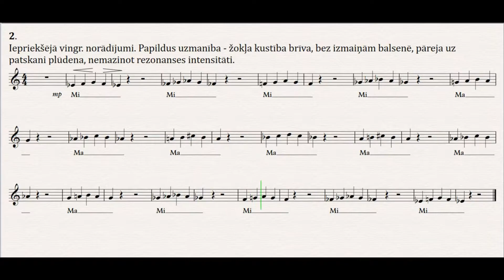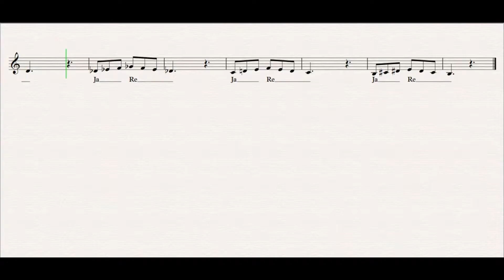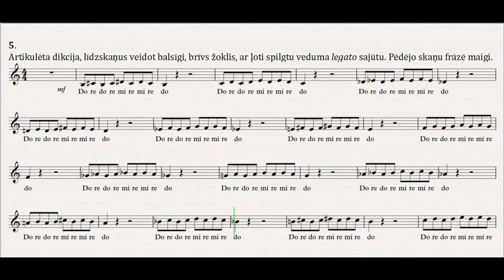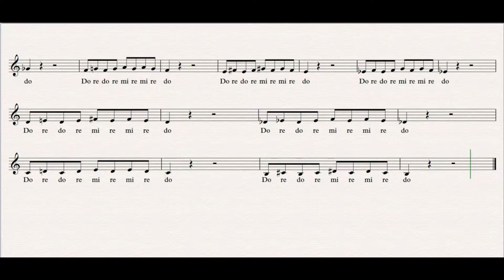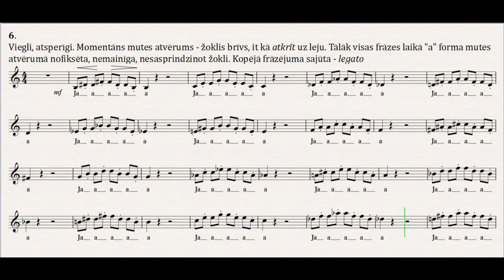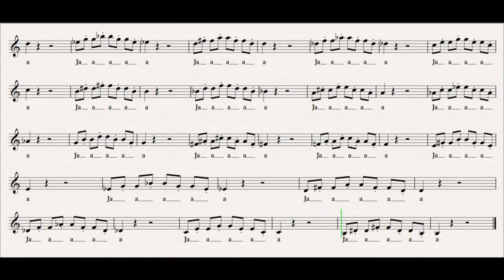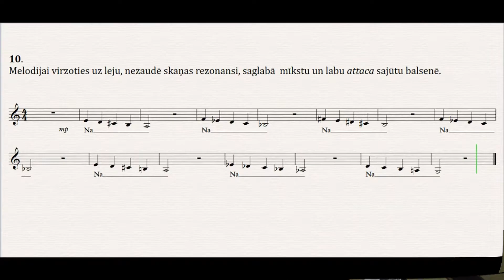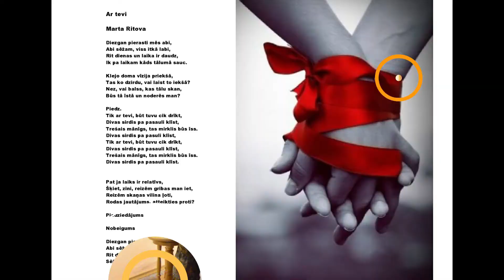Vecākā grupa 14 nodarbība